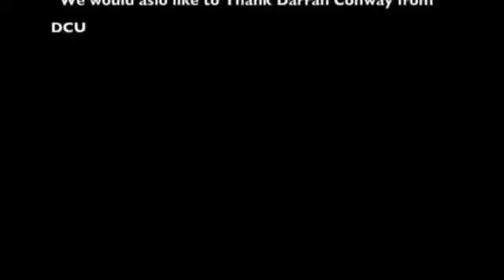Makeup - Donahies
Made by TY Students from the Donahies for DCU UniTY